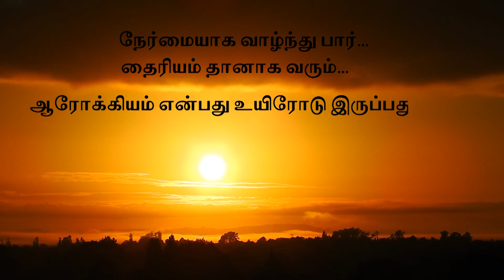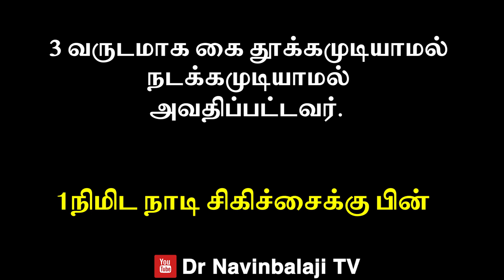3 வருடம் கைதூக்கமுடியாமல் உட்காரமுடியாமல் அவதிப்பட்டவர் 1நிமிட நாடி சிகிச்சையில் சுகமான அதிசயம்!!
A Person Suffering From Hand Lifting  Inability, Sitting Inability For 3 Years Has A Miracle Of Comfort In 1 Minute Naadi Balance Treatment @herbocarehospitals9161

3 வருடம் கைதூக்கமுடியாமல் உட்காரமுடியாமல் அவதிப்பட்டவர் 1நிமிட நாடி சிகிச்சையில் சுகமான அதிசயம்!!